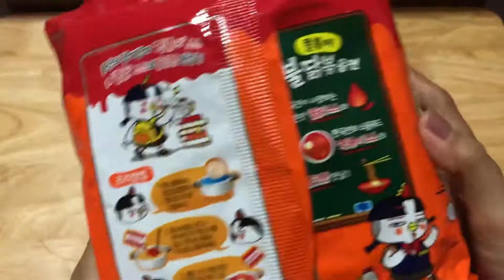Samyang Hot Chicken Buldak Topokki Ramen មីហឹរកូរ៉េរសជាតិប៊ុលដាក់តុកប៉ុកគី